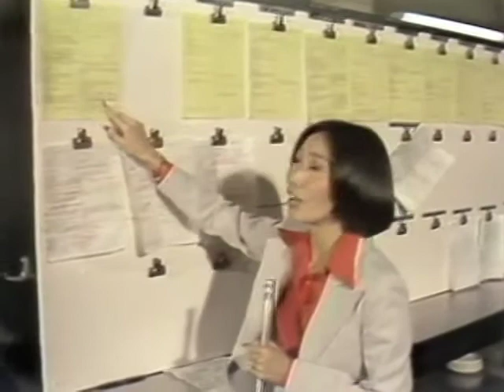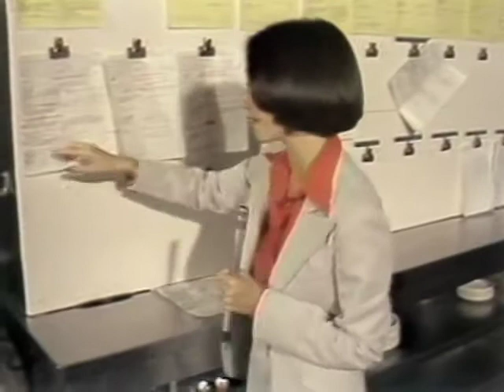Evening Magazine - St Francis Hotel Banquet with Jan Yanehiro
This is from the first season of the original version of 'Evening Magazine', produced in San Francisco by KPIX and originally titled 'Evening: The MTWTF Show'.

If you would like to see more videos please consider making a donation